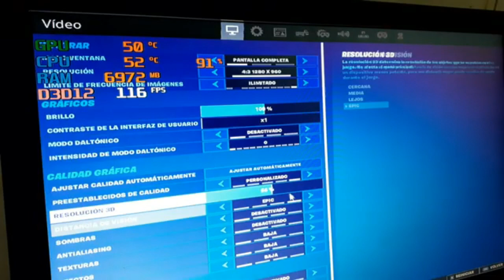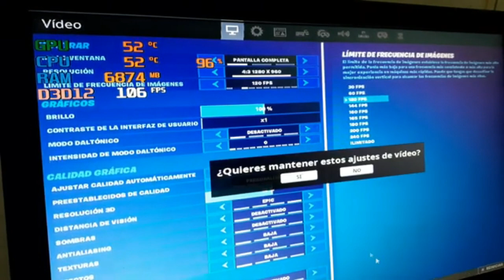FORTNITE con i3 3240 y GT 1030. ¿CUANTOS FPS CONSEGUIRÊ?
Jugando Fortnite con i3 3240 y gt 1030.
Luego de muchos problemas lo mejor que me quedó fue utilizar ge force experience para que optimize el juego. Les especifico mi equipo a continuaciòn:
Micro i3 3240
Gràfica Gt 1030 gigabyte oc ddr5
8 gb de ram 1600 mhz (2x4)
Fuente genèrica 500 watts
Monitor vga maxima resoluciòn; 1600 x 900